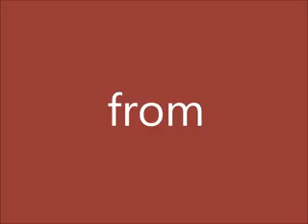What Malaysians eat for Breakfast?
Sharing what Malaysian eating for Breakfast. Simple, unique, delicious and tasty food. You will not find anywhere else in the world!